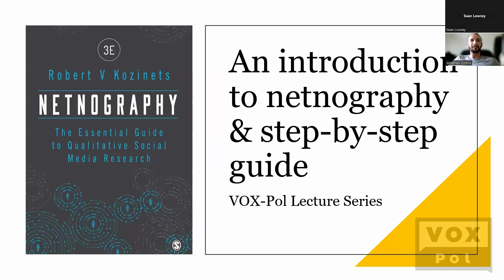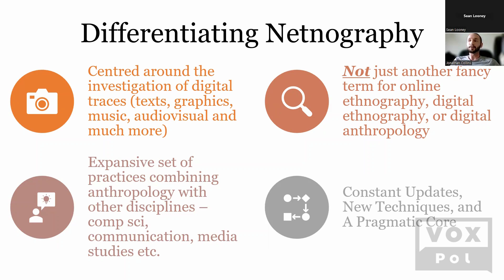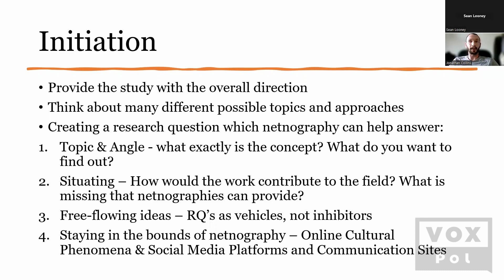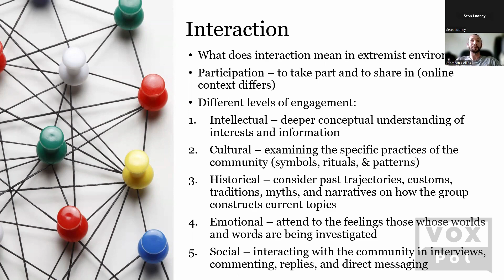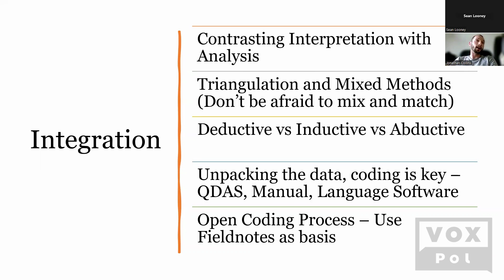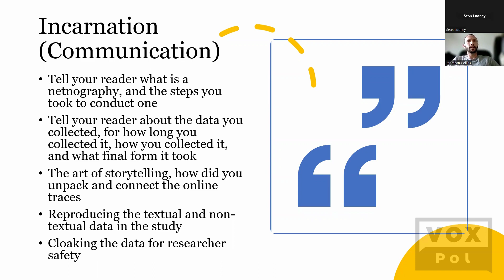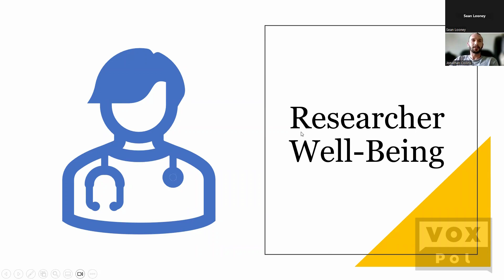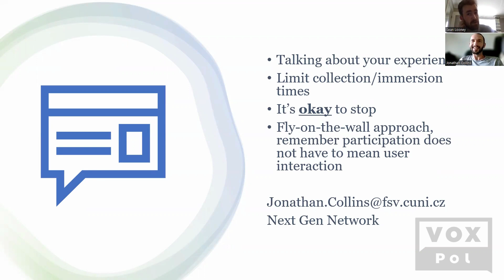VOX-Pol Guest Lecture Series: An Introduction to Netnography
VOX-Pol Guest Lecture Series, Autumn 2023
Name: Jonathan Collins
Title: An Introduction to Netnography & Step-by-step Guide
Outline: “New immersive methodologies are needed to better understand online extremist communities. The presentation will cover one of these (Netnography), providing an essential glimpse into this multifunctional tool and the benefits it offers to the field. The lecture will also include a step-by-step guide on how to conduct a netnographic study, offering a great starting point for those looking to adopt the technique.”